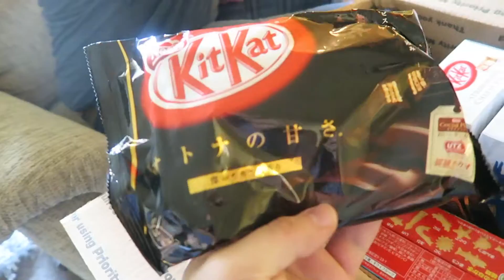Japanese Treats & Leaving the Truck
We finally start moving into the house!!

Cheryl also brought over some crazy cool kit-kats!